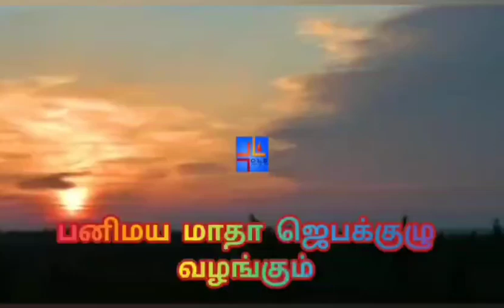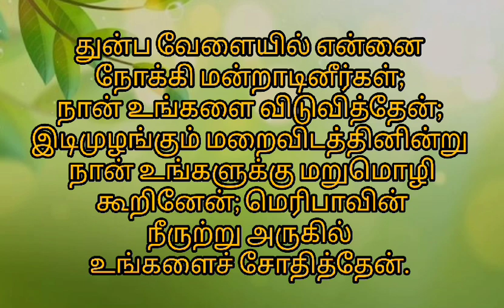29-10-2024 | காலை பனித்துளி | Morning dew | Ols prayer team